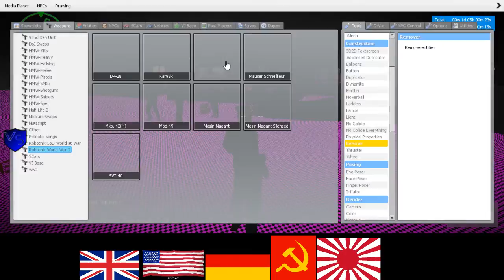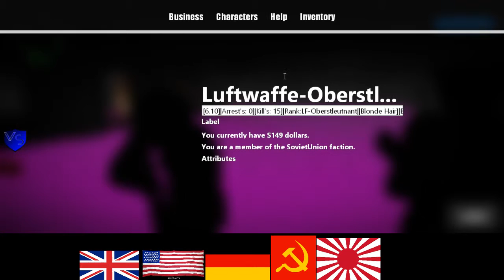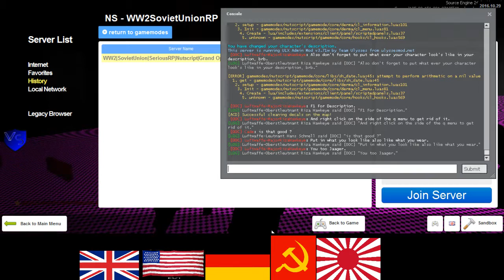SeriousRP HaloRP WWII German RP 5 1